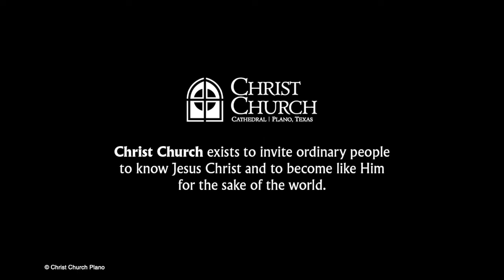Worthy is the Lamb | Revelation 5:6-14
Revelation offers us a glimpse at the difficulty of bringing the world to justice. No conquering king is worthy to do so, but our hope lies in the slaughtered lamb, Jesus, who sees all and stands in the place of the wicked. And what a wonder to share in the worthiness of Christ, to sing with the heavenly angels in worship!